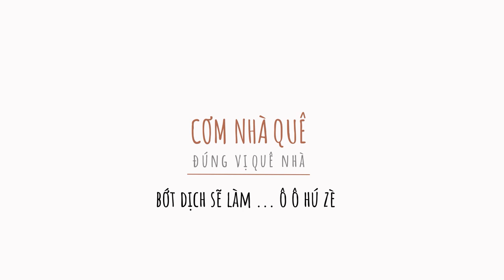Con Mèo nhà em nó đòi học sửa xe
Clip này coi cho vui trong khi chờ clip ráp máy lên sóng nhé các cụ